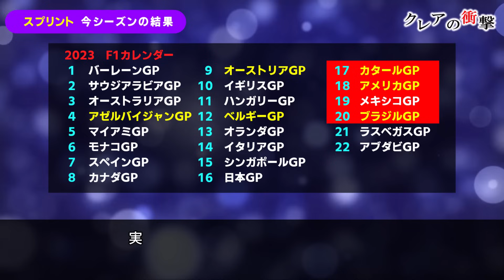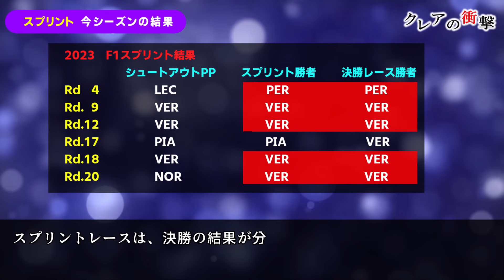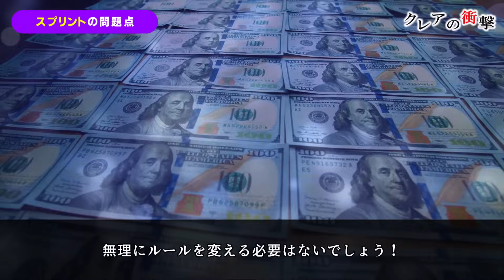【F1】 2023年のスプリントレースの結果がヤバすぎた…ドライバーからも不評なフォーマットをどう変える？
スプリントレースには決勝では見られないようなレースを期待します！

目次
00:00 オープニング
00:09 今シーズンの結果
01:41 スプリントの問題点
03:59 解決策は？
08:08 エンディング